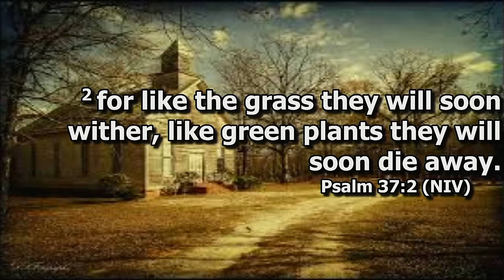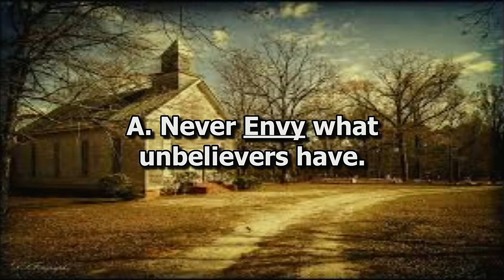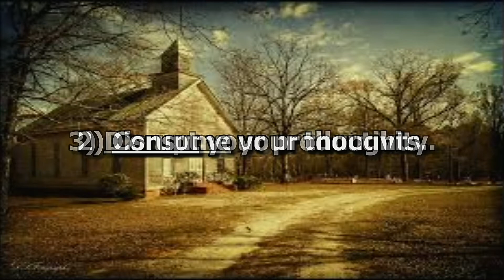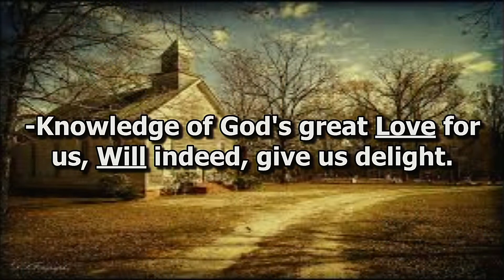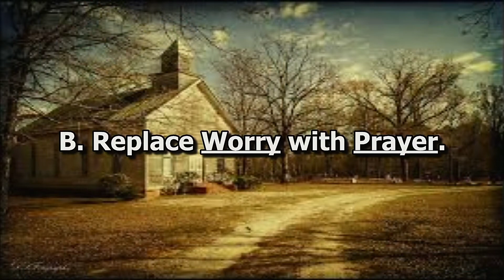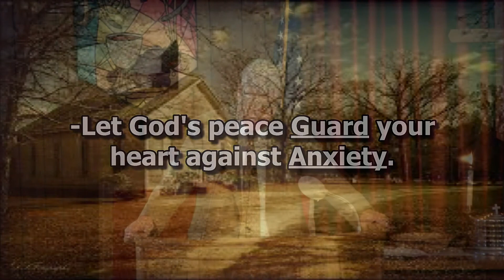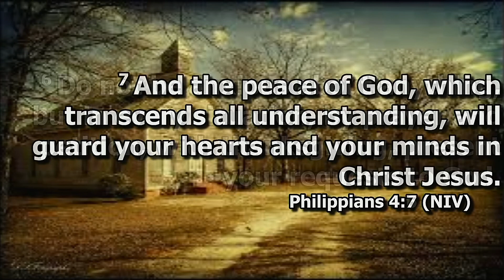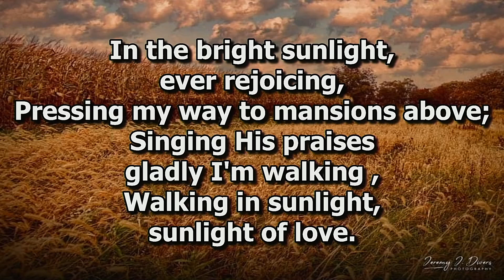"FLOURISH FOR ETERNITY"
Revealing the truth about Worry